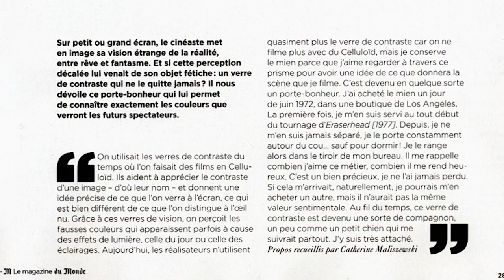LA VÉRITÉ SUR LES VERRES DE CONTRASTE !!!!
MATERIELS PROFESSIONNELS:

- 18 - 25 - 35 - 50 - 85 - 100 Red Pro Primes
- 18,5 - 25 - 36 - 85 mm Celere HS prime
- 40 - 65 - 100 mm Anamorphic Lens Atlas Orion
- Mattebox Arri
- Trepied